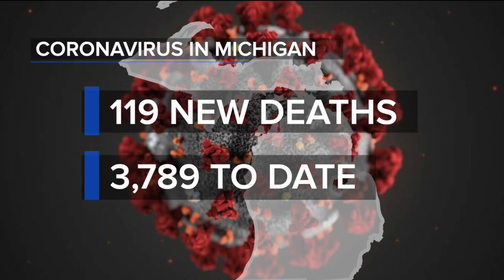House doesn't extend virus emergency, moves to sue Whitmer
The Republican-led Michigan House has refused to extend the state’s coronavirus emergency declaration.